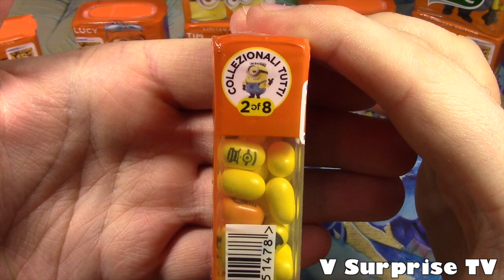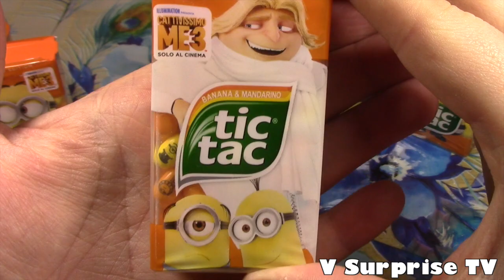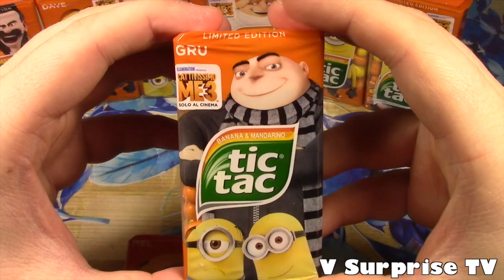TIC TAC MINIONS DESPLICABLE ME 3 2017 movie Full Set V Surprise TV